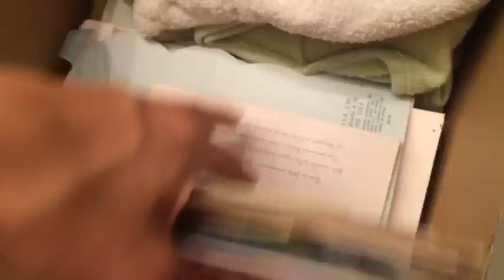Moving and May! -GnCBishop-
This was back in May when we were packing up our apartment and leaving! Family Fridays!!

Our other links of fun:oD
_gncbishop_
blootexan